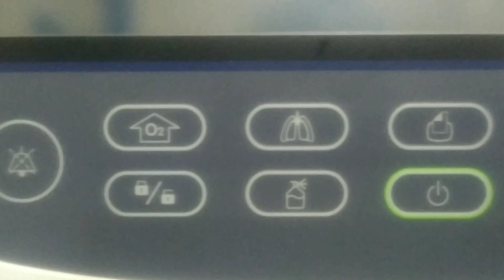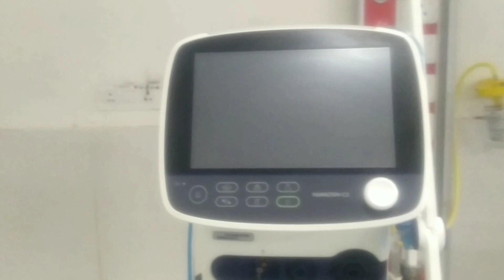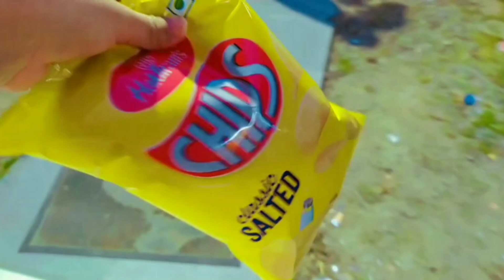COVID Posting || AIIMS Rishikesh || Student life 💕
HELLO EVERYONE!

FOLLOW ON INSTAGRAM- @simranngautam